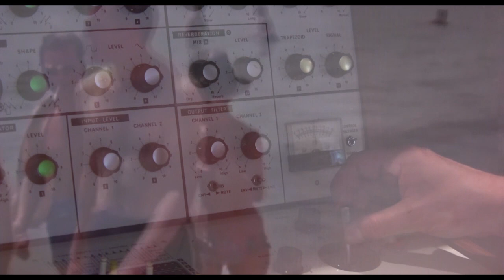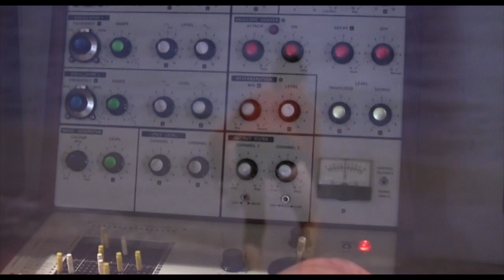St Tropez 1966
Delia Derbyshire Appreciation Society

From the forth coming self titled album "Delia Derbyshire Appreciation Society" to be released on Six Degrees records  - 20th January 2017.

Garry Hughes and Harvey Jones